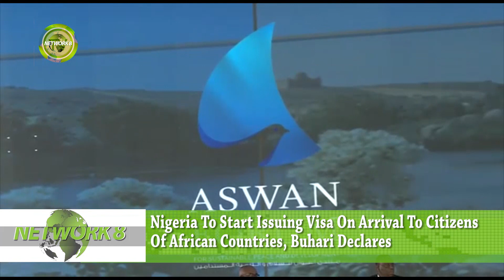NIGERIA TO START ISSUING VISA ON ARRIVAL TO CITIZENS OF AFRICAN COUNTRIES, BUHARI DECLARES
President Muhammadu Buhari on Wednesday addressed the opening session of the Aswan Forum on Sustainable Peace and Development in Africa in Egypt and declared that Nigeria is to start
issuance of visa at the point of entry to all persons holding passports of African countries with effect from January, 2020.

Buhari said the strategic move is part of Nigeria's efforts to realize its Pan-African vision of an integrated, prosperous and peaceful Africa driven by its own citizens and representing a dynamic force in the global arena. For that to be achieved, he said there is the need to bring down barriers that have hindered the free movement of African people within the continent

The Nigerian leader declared that since the resolution of conflict situations in African countries remains a key component in the overall development of the continent, then the need to silence the guns cannot be overemphasized.

President Buhari also emphasized that massive investment in transportation infrastructure is necessary for African economic resurgence and also facilitate the African Free Trade Area Agreement recently signed on by the leaders of the continent.